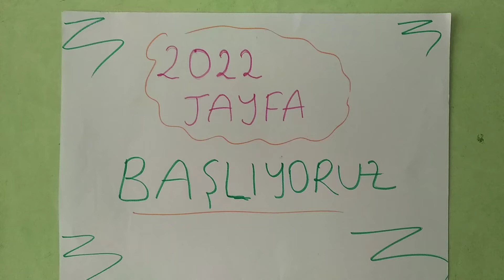2022 TAYFA BAŞLIYORUZ !!!!!!!!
Herkese selamlar ben Mehmet yepyeni bir video ile karşınızdayım.